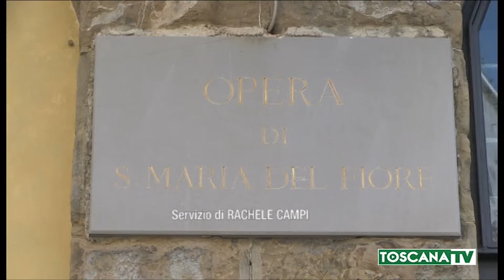2020-05-21 FIRENZE - RIAPRE MUSEO DELL'OPERA DEL DUOMO, GRATIS FINO 31 5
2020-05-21 FIRENZE - RIAPRE MUSEO DELL'OPERA DEL DUOMO, GRATIS FINO 31  5